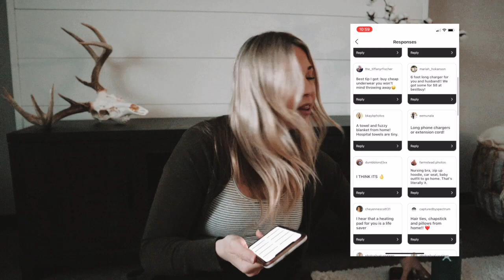WHAT'S IN MY HOSPITAL BAG FOR LABOR + DELIVERY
WHAT'S IN MY HOSPITAL BAG FOR LABOR + DELIVERY in 2021